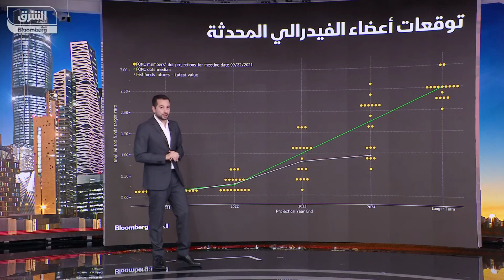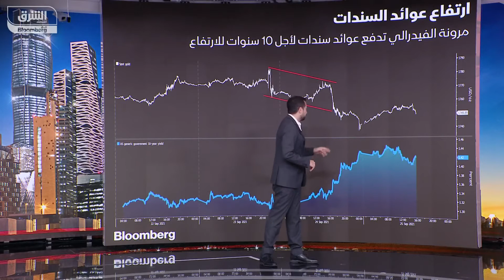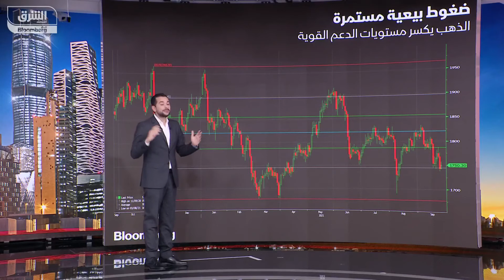الذهب قد يواجه المزيد من الضغوط البيعية مع توجه الفيدرالي الأمريكي لرفع الفائدة - ما وراء المنحنى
الذهب قد يواجه المزيد من الضغوط البيعية مع توجه الفيدرالي الأمريكي لرفع الفائدة
التفاصيل في فقرة ما_وراء_المنحنى مع المحلل المالي لقناة "الشرق" محمد عادل

جلسة المساء
نشرة تتناول أبرز الأخبار الاقتصادية لمنطقة الخليج وأداء أسواقها المالية.